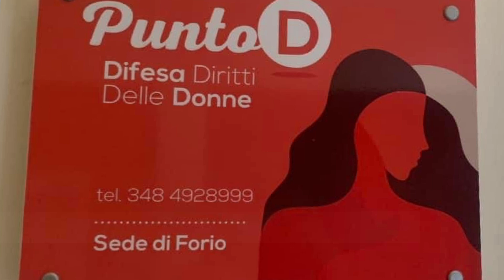Forio. "Punto D" Uno sportello per la difesa dei diritti delle donne